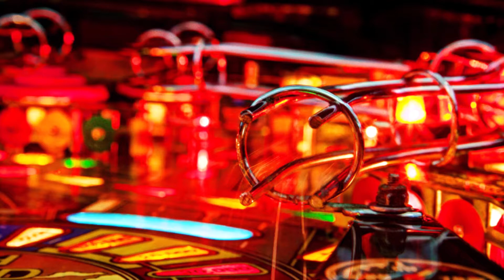Monster Batinator - Pinball [Chipstep]